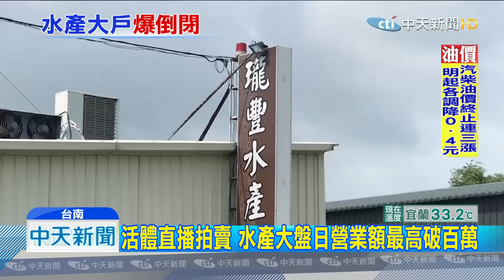20190707中天新聞 水產大盤商「活體直播」過度擴張 無預警倒閉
自稱南部最大活體水產大盤，瓏豐水產，3年前開始 從事網路直播，日營業額最高一日破百萬，現在卻驚傳倒閉，業者在台南安平區安南區的公司，一度還遭黑道包圍，據了解瓏豐欠下8000多萬債務，懷疑是過度擴張事業版圖，導致週轉不靈，而執行長電話，始終關機 找不到人，僅透過友人傳達，給點時間讓他東山再起。